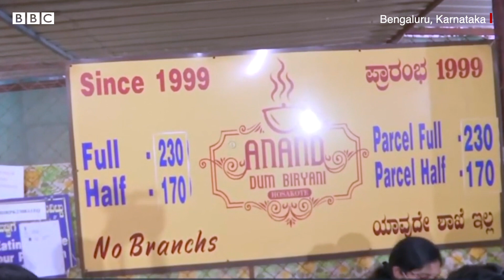Biryani love: ਬਿਰਿਆਨੀ ਵਿੱਚ ਕੀ ਹੈ ਖ਼ਾਸ ਕੀ ਲੋਕਾਂ ਨੇ ਕੋਰੋਨਾ ਦੀ ਪਰਵਾਹ ਨਹੀਂ ਕੀਤੀ | BBC NEWS PUNJABI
ਬਿਰਿਆਨੀ ਲਈ ਕਿਸ ਹੱਦ ਤੱਕ ਲੋਕ ਜਾ ਸਕਦੇ ਹਨ ਇਹ ਤਸਵੀਰਾਂ ਬਿਆਨ ਕਰ ਰਹੀਆਂ। ਕੋਰੋਨਾ ਦੇ ਡਰ ਦੇ ਵਿਚਾਲੇ ਬੈਂਗਲੁਰੂ ਦੇ ਇੱਕ ਰੈਸਟੋਰੈਂਟ ਬਾਹਰ 1.5 ਕਿੱਲੋਮੀਟਰ ਲੰਬੀ ਲਾਈਨ ਲੱਗੀ।
ਇੱਥੇ ਸੋਸ਼ਲ ਡਿਸਟੈਂਸਿੰਗ ਤੇ ਕੋਰੋਨਾ ਦੇ ਡਰ ਵਰਗੀਆਂ ਚੀਜਾਂ ਦਾ ਕੋਈ ਜ਼ਿਕਰ ਨਹੀਂ ਸੀ। ਕਰਨਾਟਕ ਵਿੱਚ ਕੋਰੋਨਾ ਕਾਰਨ 9 ਹਜ਼ਾਰ ਤੋਂ ਵੱਧ ਮੌਤਾਂ ਹੋ ਚੁੱਕੀਆਂ ਹਨ।
ਰੈਸਟੋਰੈਂਟ ਦੇ ਮਾਲਕ ਦਾ ਦਾਅਵਾ ਹੈ ਕਿ ਰੋਜ਼ਾਨਾ ਇੱਕ ਟਨ ਬਿਰਿਆਵੀ ਵੇਚ ਦਿੰਦੇ ਹਨ।